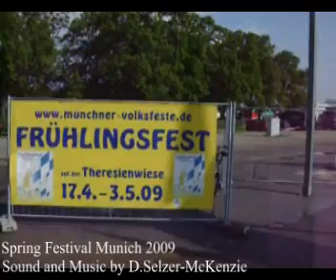Frühlingsfest München 2009 SelMcKenzie Selzer-McKenzie